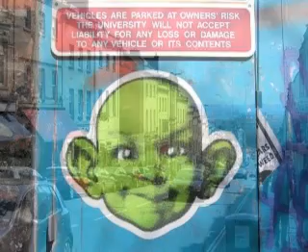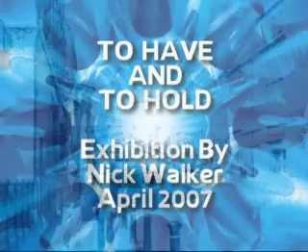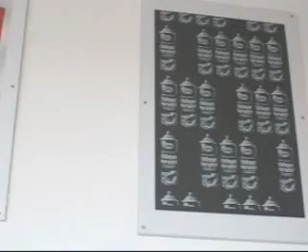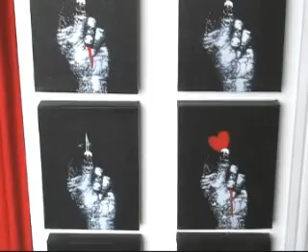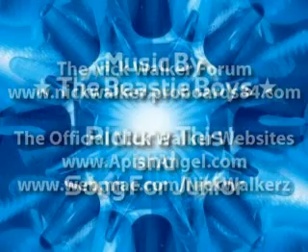Nick Walker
Footage of the Nick Walker, Apish Angel, To Have and To Hold, Exhibition in Bristol, April 2007